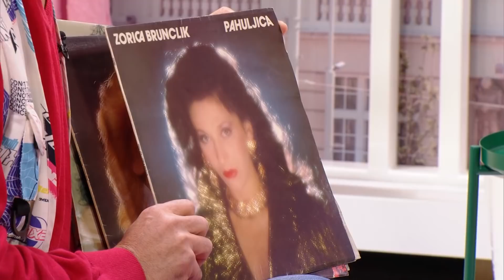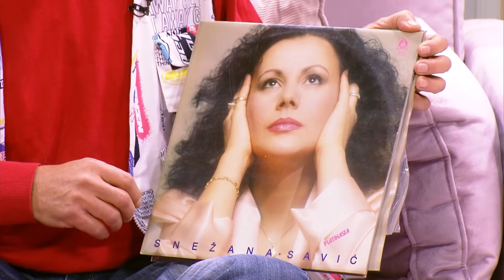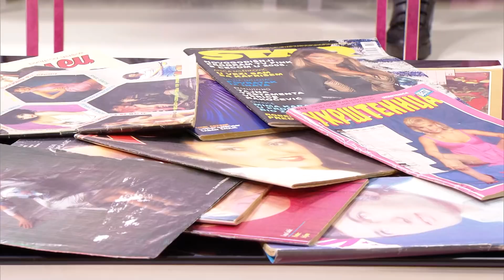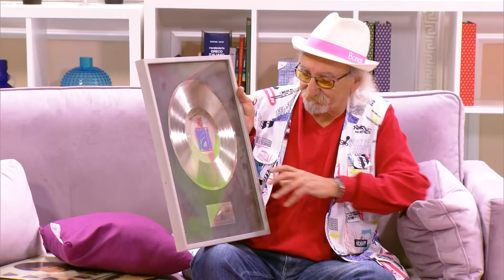Zoran Kuzmanovic Munja - Supruga Sabana Saulica ce morati sve da mi isplati